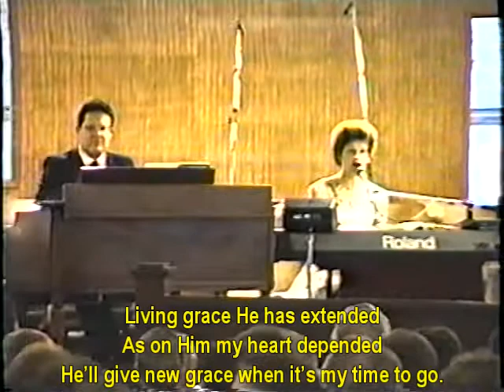New Grace Don & Shirl Gessner 1990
Don and Shirl Gessner sing
            "New Grace"
                  at the
Churches of Christ in Christian Union
Mount of Praise Camp Meeting
Circleville, Ohio